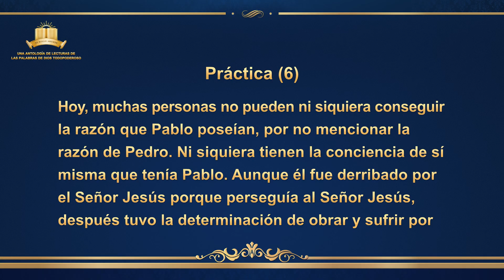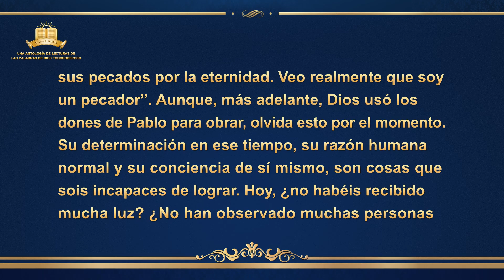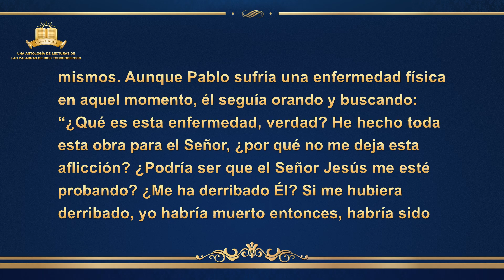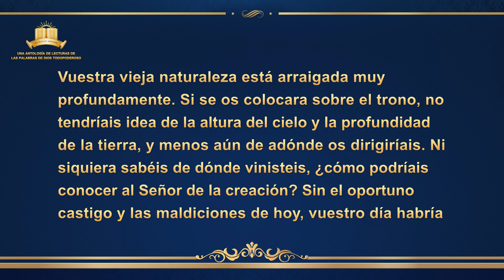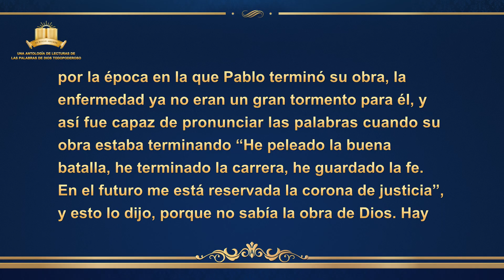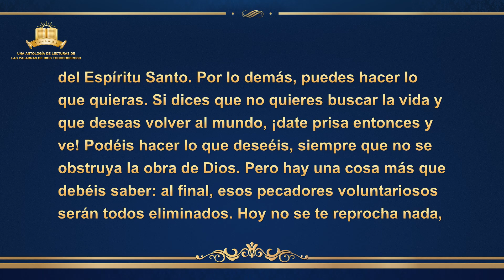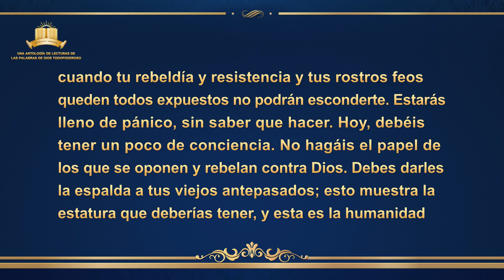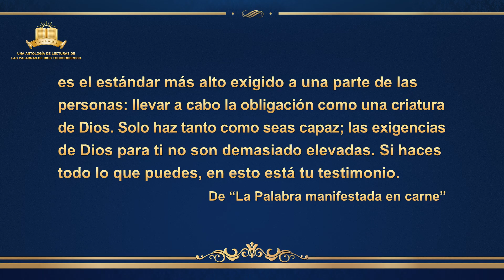La Palabra de Dios | Práctica (6)